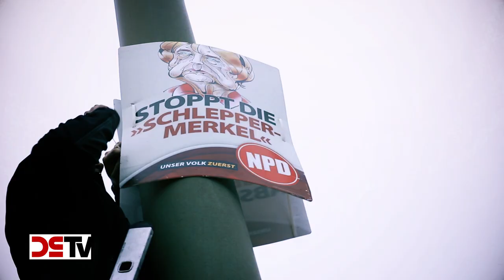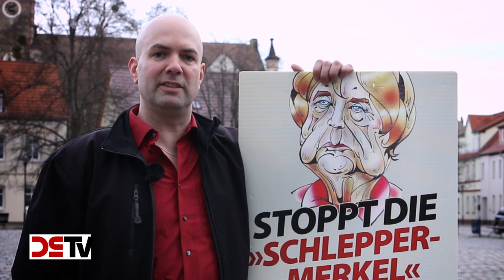DS-TV 6-16: Die NPD in Sachsen-Anhalt - Kurs auf den Landtag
Am 13. März finden in Sachsen-Anhalt, Baden-Württemberg und Rheinland-Pfalz Landtagswahlen statt. In Sachsen-Anhalt, wo die NPD bei der letzten Wahl mit 4,6 Prozent knapp scheiterte, will die Mannschaft der Nationaldemokraten um Spitzenkandidat Peter Walde nun erneut Kurs auf den Magedeburger Landtag nehmen. DS-TV hat sich den Wahlkampf der NPD vor Ort angesehen und festgestellt, dass die allerorten spürbare Asylkrise den Nationaldemokraten deutlichen Rückenwind verschafft. Ob beim Straßenwahlkampf oder bei einer Demonstration einer örtlichen Bürgerinitiative in Dessau-Rosslau, überall präsentiert sich die NPD als einzige echte Alternative zur Politik der Massenzuwanderung, des Sozialabbaus und der Vernichtung regionaler Wirtschaftsstrukturen. Wir haben uns in Dessau auch mit dem Diplom-Ingenieur Thomas Grey, Listenplatzzweiter zur Landtagswahl, getroffen, der den Zuschauern von DS-TV die ungewöhnliche Plakatkampagne der NPD vorstellt.